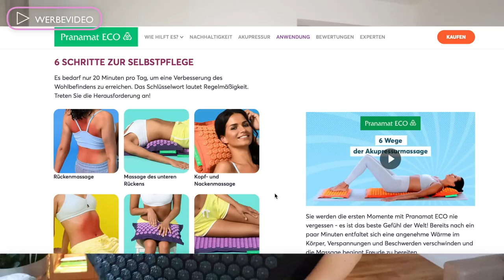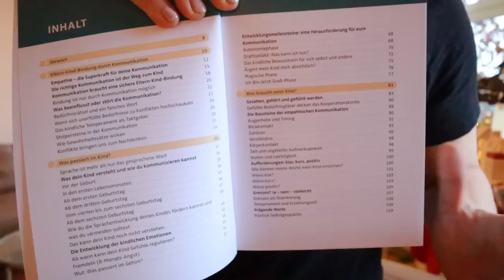Tägliche Herausforderungen zwischen Job, Beziehung, Mama und Haushalt🤯 • VLOG • Maria Castielle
AD I Hier kommt ihr zum speziellen Angebot von Pranamat ECO

Pranamat ECO ist ein therapeutisches Akupressur-Massage-Set, bestehend aus Akupressurmatte, Massagekissen und Massagematte (Mini), das Muskel- und Rückenschmerzen klinisch nachweislich lindert.

Pranamat im Video: 05:20-08:45 Min

Da findet ihr viele Produkte, die oft nachgefragt werden.

Beliebte Produkte:

Staubsauger Philips
Saug-& Wischroboter
Bissell Crosswave 3in1 Bodenreiniger
Krups Multikocher
Abtropfgestell Küche
Kleiderschrank (ähnlich - muss selbst zusammengestellt werden)
Wickelmatte Leander
Elektroauto Kinder
Parfum Alien
Parfum Elie Saab
Parfum Paradiso
Bügelautomat Cleanmaxx

• Beliebte Videos•

10 TIPPS Konmari Methode• Nie wieder aufräumen! • Organisation&Aufbewahrung•

Maria 32 Jahre I 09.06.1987 I Elias 6 Jahre I 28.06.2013 I Felix fast 3 Jahre I 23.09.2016 I Ella geboren am 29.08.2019
▶︎„Ist dein Freund der Papa von den drei Kindern?"
Ja, wir sind seit 8 Jahren zusammen.
▶︎“Was machst du beruflich? „
Ich habe Psychotherapie studiert. Bin aktuell in Elternzeit.

• Beschreibung •
Ich bin Maria und auf meinem Kanal findest du viel aus meinem Leben als Dreifachmama.
Ich nehme dich mit meiner Kamera durch meinen Alltag als Mama mit meinen zwei Söhnen Elias und Felix und meiner Tochter Ella. Manchmal ist auch ein wenig  Organisation und Zeitmanagement dabei. Meine Videos lade ich mehrmals in der Woche hoch, so wie es meine Kinder zulassen. Wenn du möchtest, kannst du gerne Teil meines Lebens sein! Ich freue mich auf dich.♥︎ Bis bald, deine Maria.